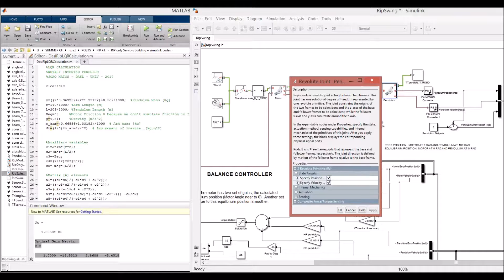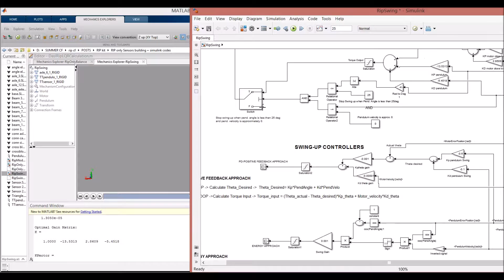Lego Rotary Inverted Pendulum swing-up and balance simulation using Simulink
An easy way to learn about controls is to simulate your controller acting in a virtual system and see if it will really work. The Lego Rotary Inverted Pendulum is an easy way to build the rotary inverted pendulum system , and Simulink is an easy way to sketch and validate your controller .

You can design the balance controller using LQR and simulate it to see if you did the derivation right: